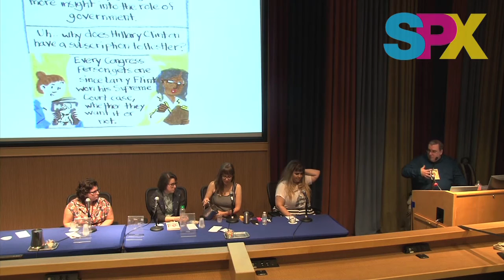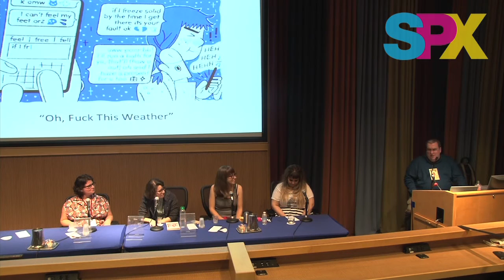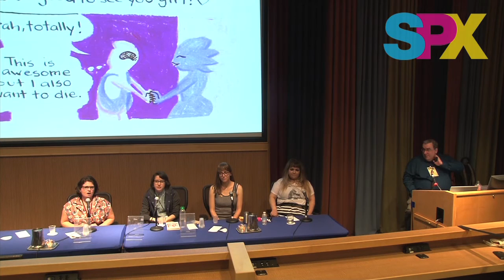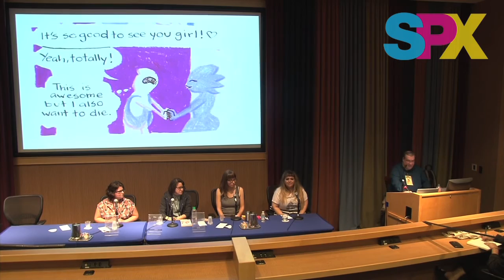SPX 2016 Panel - To Tell the Truth: Comics Storytelling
Sophia Foster-Dimino, Gina Wynbrandt, Kris Mukai, and Anna Sellheim all create comics that take their everyday life experiences and transmute them into stories that tell you the truth.  Whether it’s an autobio comic, a journal comic, or even a fantastical work of fiction, each story encompasses its creator’s version of narrative truth.  Moderated by Rob Clough of High-Low.